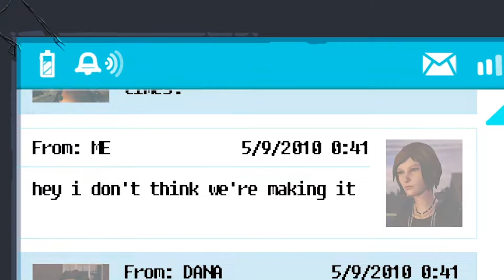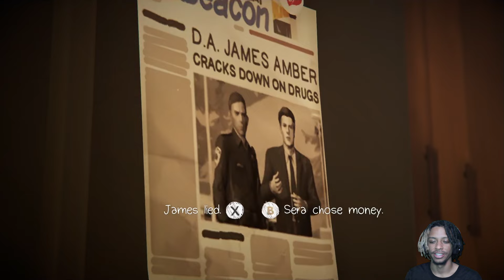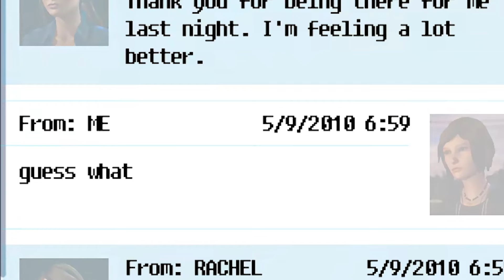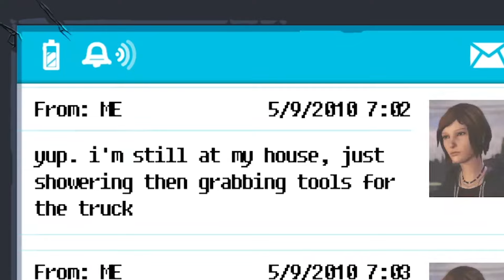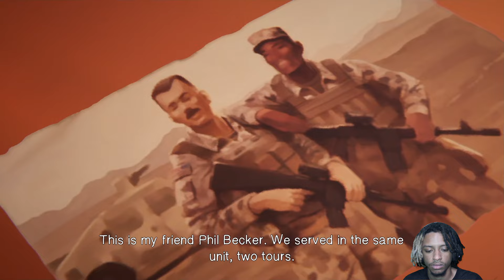Sweet Dreams Turn Into Nightmares || Life is Strange Before the Storm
Hi there! New to The Gem Club? If so, here's what you need to know -- I like play games but most of all having fun in them like a LOT, so I use this channel to explore all the fun and new games that are here and to come

Thank you guys for watching and supporting. I hope that you enjoyed this video :)
I like pokemon